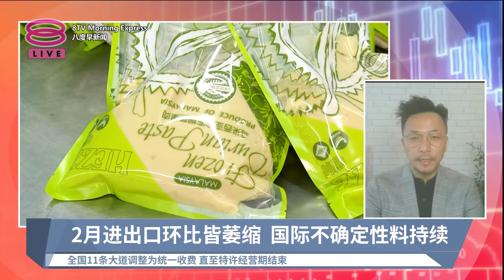首俩月贸易额逾4千亿 首相:同比增长高达8.3%【2024.03.28 八度早新闻】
【首俩月贸易额逾4千亿 首相:同比增长高达8.3%】
我国首两个月的贸易额同比达到将近45亿令吉，同比增长了8.3%，政府应该如何继续推动贸易增长？
嘉宾：黄锦荣博士 拉曼大学经济系教授